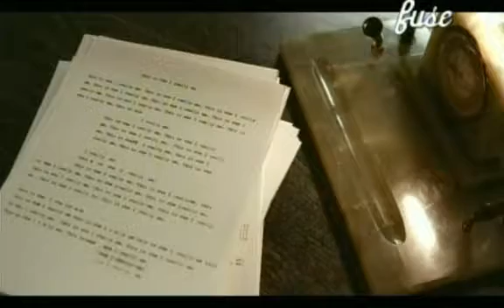30 Seconds to Mars - The Kill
The video to 30 Seconds to Mars - The Kill